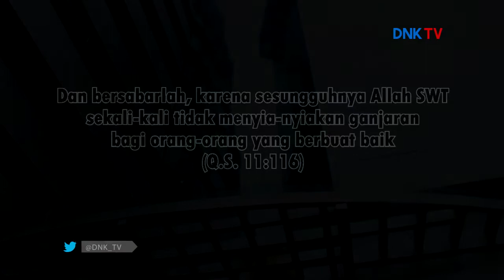Senantiasa Berbuat Kebaikan (Iklan Layanan Masyarakat SpesialRamadhan)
Iklan spesial ramadhan kali ini bertujuan untuk mengajak masyarakat agar senantiasa berbuat baik kepada sesama, karena Allah tidak menyia-nyiakan ganjaran bagi orang-orang yang berbuat baik.